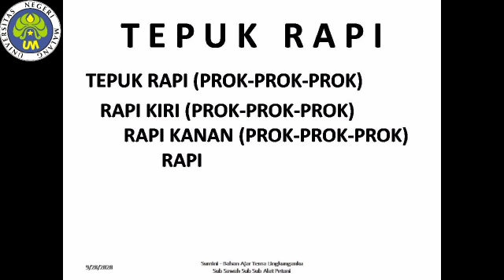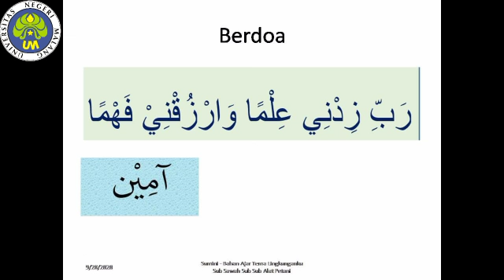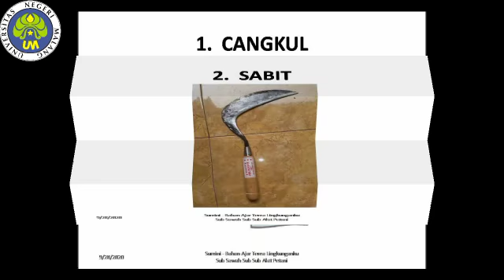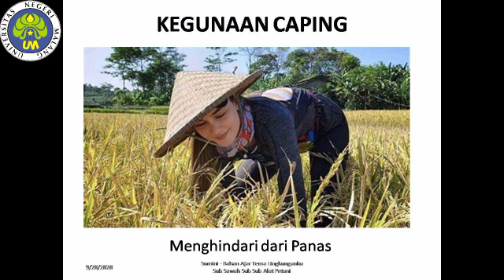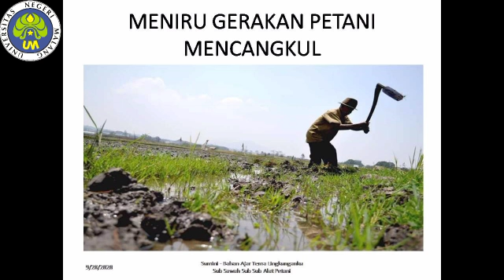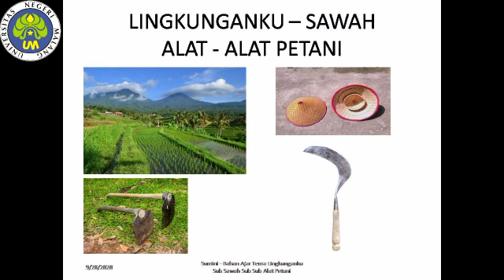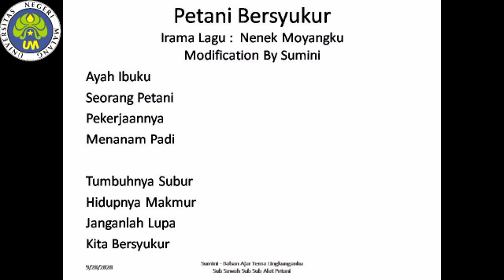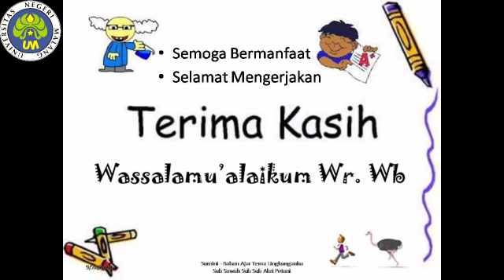PPG DJ UM -Video Animasi - Sumini - RPP ke 1 - Tema Lingkunganku - Sawah - Alat Petani - Frida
PPG DJ - UM - Video Pembelajaran - Sumini  - RPP ke 1 - Tema Lingkunganku - Sawah - Alat Petani Pembelajaran Paud - Lingkunganku - Sawah - Alat Petani - Bu Sumini - PPG DJ UM - NadFri